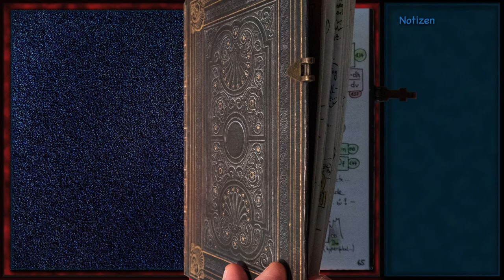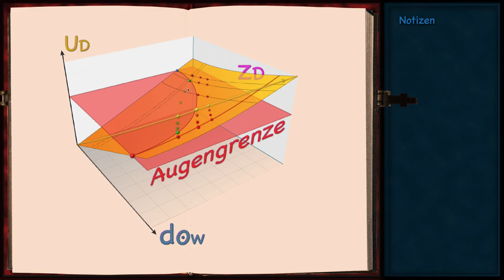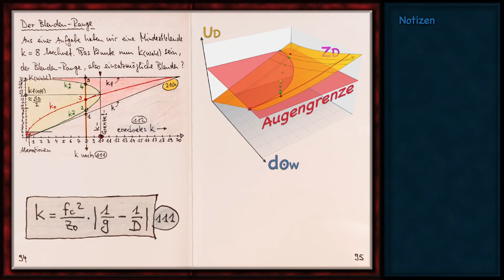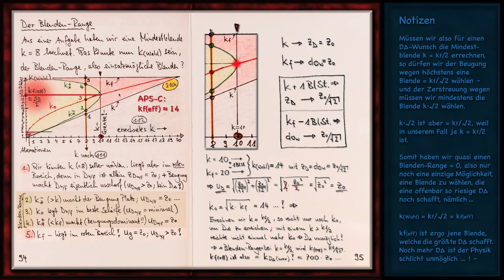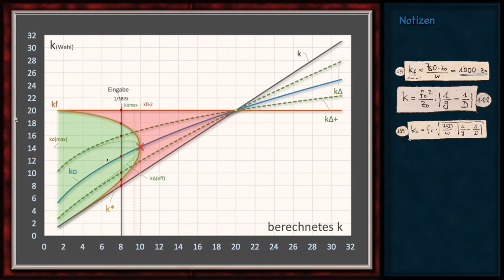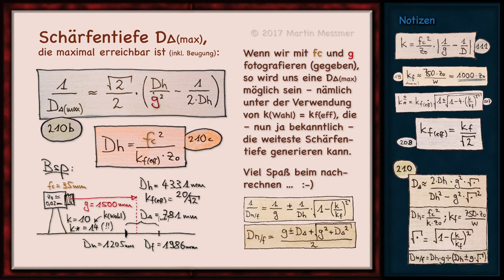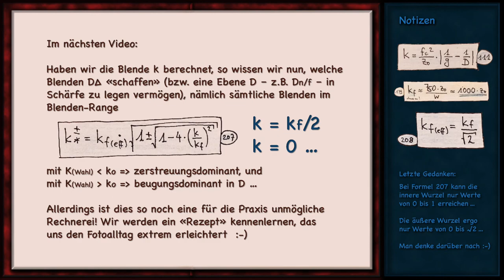94 – 95 (210a) Der Blenden-Range | Beispiele …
Mit welchen Blenden erreichen wir tatsächlich – inklusive der Beugung – eine mindestens akzeptable Schärfe über die gesamte Schärfentiefe D∆? Wie offen bzw. geschlossen darf k(Wahl) höchstens sein? … Wir lernen den «Blenden-Range» kennen.

Zu geschlossen bescheren uns Blenden ein Nichterreichen von D∆ infolge der Beugung; und zu offen infolge der Zerstreuung … Die Mitte legt die Grenzebenen einer Schärfentiefe (oder generell eine defokussierte Ebene D) in beste, höchstmögliche Schärfe.

Welche Blenden sind sinnvoll einzusetzen – bezüglich der Schärfe innerhalb des ganzen Schärferaumes? Welcher Grund kann uns bewegen, eine Blende trotzdem über ko hinaus zu schließen, selbst wenn dabei alle Punkte aus dem Schärferaum wieder unschärfer abgebildet werden? …

Mit einigen signifikanten Beispielen lernen wir die «Grenzblenden» noch besser kennen. Viel Spaß und alles Gute – herzlich – Martin Messmer

martin.messmer [at] gmx.ch